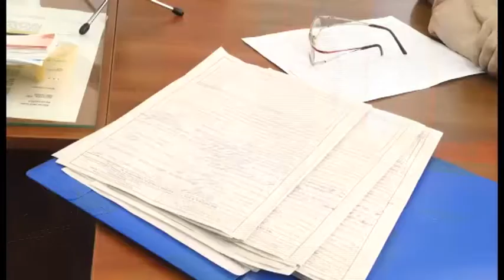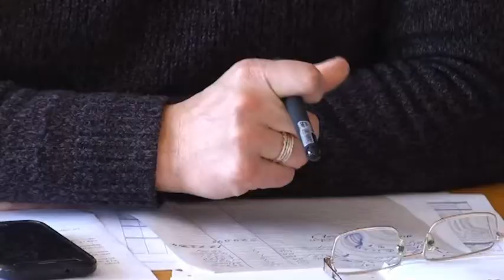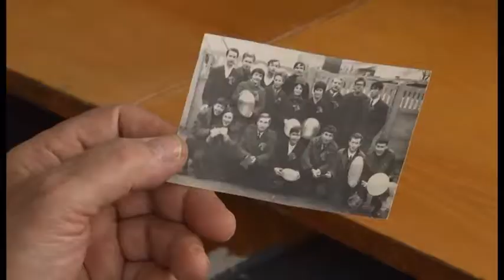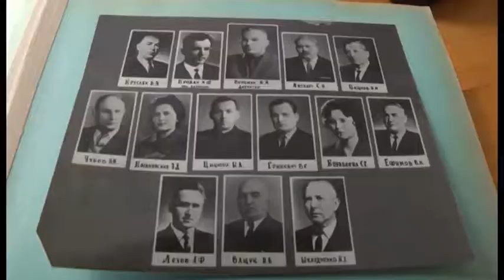05.03.2018. Новини. 19:00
У підсумковому випуску новин ви дізнаєтесь:

- У Житомирі зросла кількість звернень до лікарів через ротавірусну інфекцію. Які причини?
- Тиждень снігопадів - і Житомир у кучугурах. Чому їх не вивозять комунальники, - дізнавалися наші кореспонденти;
- У Житомирі відновили будівництво ще однієї тролейбусної лінії;
- Житомирські юні волейболісти увійшла до фіналу Всеукраїнської ліги. Сьогодні відбулися останні ігри.